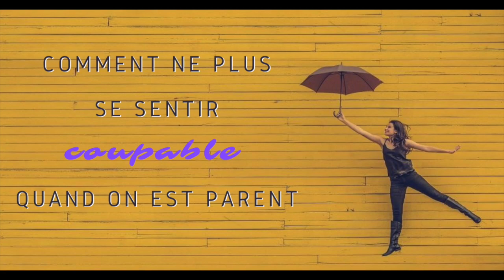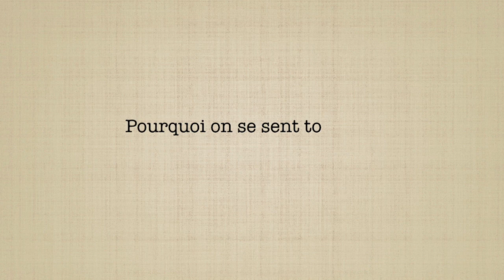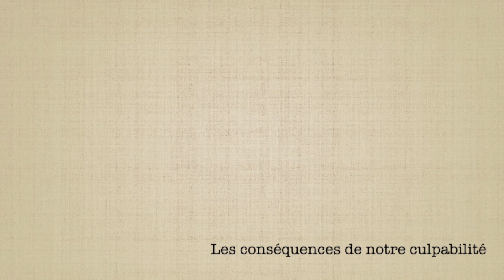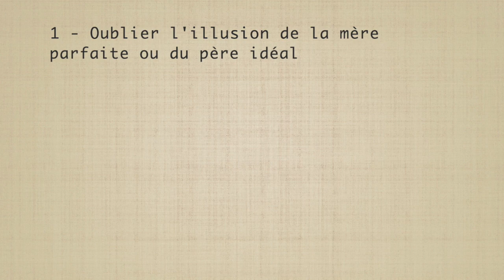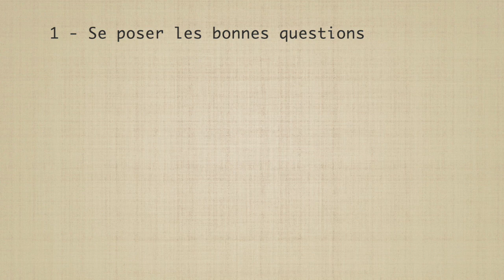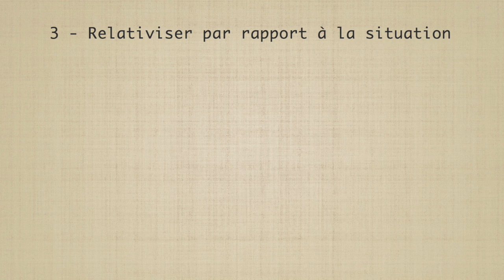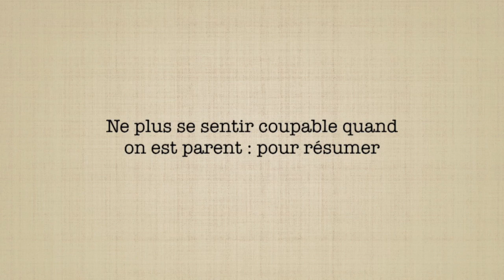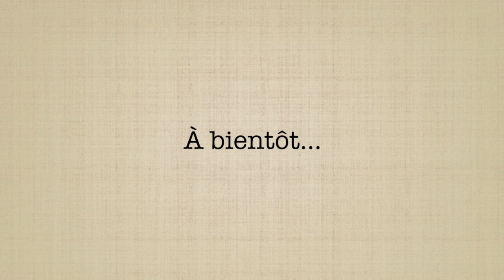Comment ne Plus se Sentir COUPABLE quand on est PARENT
En tant que parents, ressentez-vous régulièrement de la culpabilité ? Vous arrive-t-il de vous torturer l'esprit en ressassant vos actes ?

La culpabilité est le lot de tout parent. Si elle est utile de temps en temps, elle peut devenir néfaste si on la ressent trop souvent.
Dans cette vidéo, on se pose la question comment ne plus se sentir coupable quand on est parent et on essaye d'y répondre.

🎁 BONUS OFFERTS 🎁

👉 Le guide des 11 outils pour vous aider à être plus épanouie chaque jour, vous pouvez l'obtenir

👉 Les 5 gestes pour un enfant de bonne humeur dès le matin, vous pouvez l'obtenir